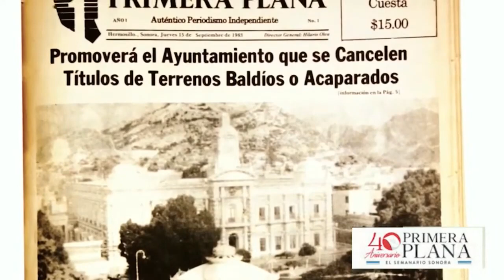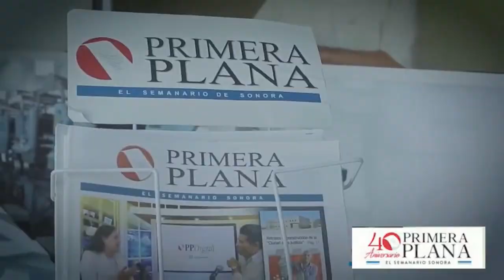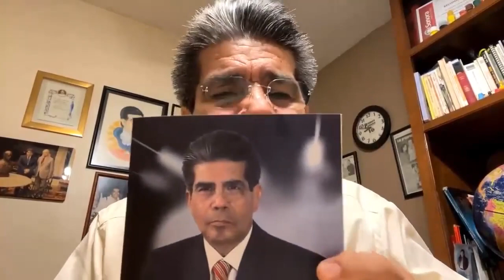Entrevista a Ruiz Quirrin por 40 Aniversario del Semanario Primera Plana